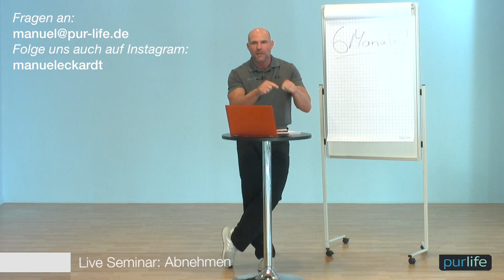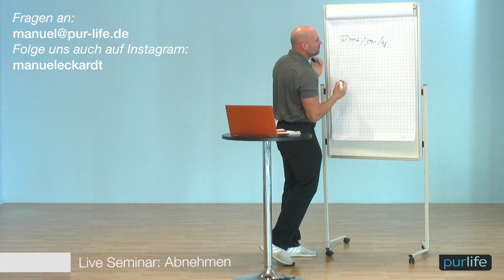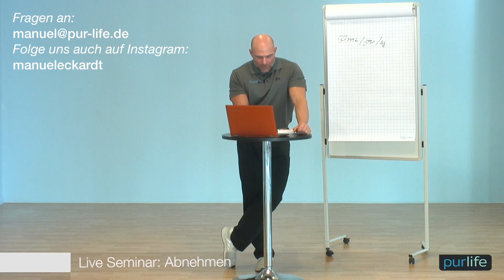Abnehmen Teil 1: Die ganze Wahrheit - Viel mehr als nur Abnehmen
Hier erfährst Du die ganze, ungeschminkte Wahrheit!

Es geht nicht nur (!) um das Thema Abnehmen, sondern viel mehr um ganzheitliche Gesundheit. Denn versteht man seinen Körper und seine Abläufe, dann versteht man auch die Themen Figur, Krankheiten, Leistungsfähigkeit und Gesundheit!

Die Reihe umfasst insgesamt 10 Seminarteile. Am Ende weiß man, wie man seine Figur verändern kann und wie man lange gesund bleibt.

Im ersten Teil geht es unter anderem um die Themen Collagen und Vitamin D3.